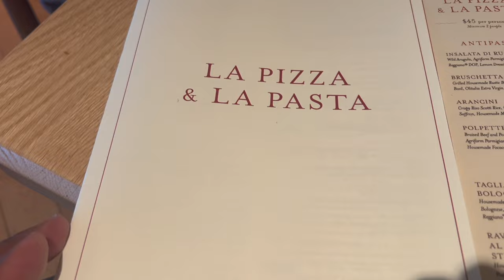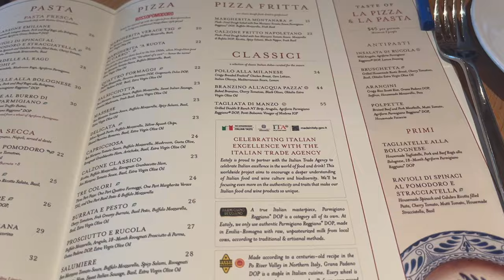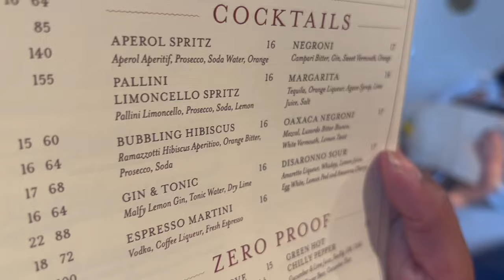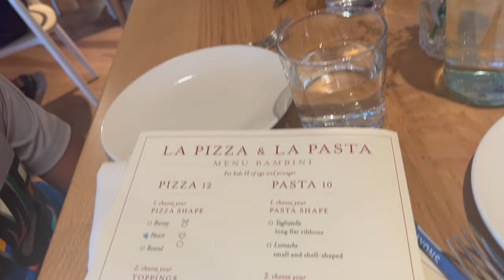WHO KNEW?!?! EATALY, La Pizza La Pasta @ Valley Fair Mall, San Jose CA -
EATaly is the name and EATing is the game.  If you're a fan of Italian cuisine, find yourself an Eataly and grab a seat.  We fell off into a place called LA PIZZA LA PASTA and we couldn't be happier. Great food. Great drinks. Wonderful service. We'd definitely recommend this place to anyone that has a taste for Italian food.